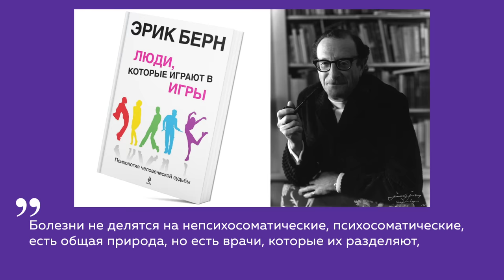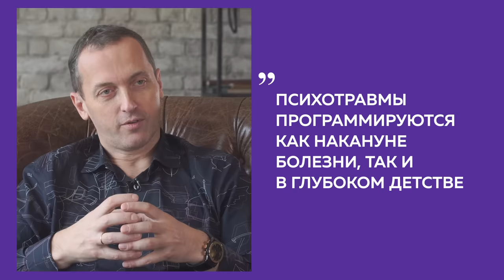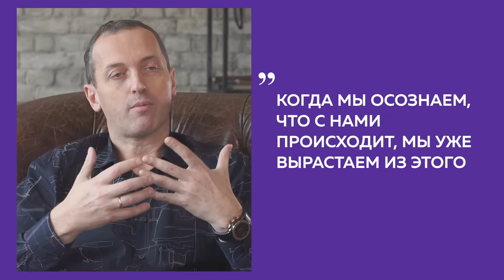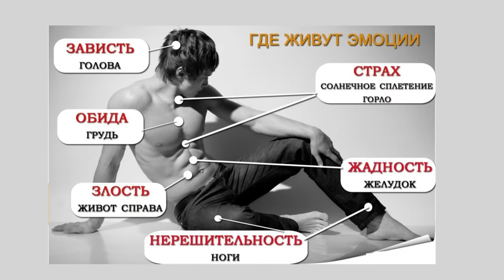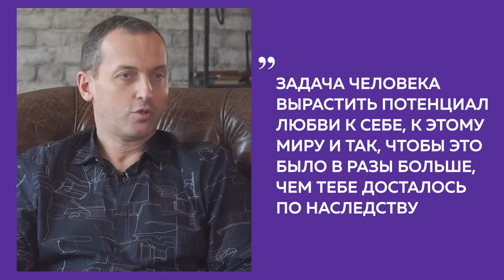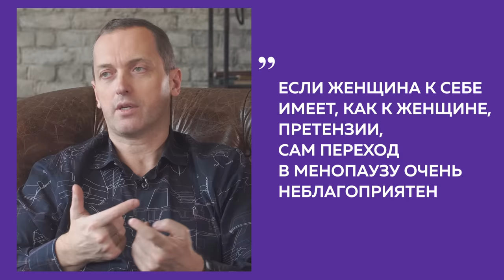Артём Толоконин: психосоматика. Как психосоматика помогает исцелиться от болезней? Женское здоровье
Артем Толоконин — врач психотерапевт, сексолог, психиатр, кандидат медицинских наук; основатель первой в России клиники психосоматической медицины NeoVita, Института психосоматики, Центра психотерапии, онлайн-школы и Агентства психогенеалогических исследований; автор книг-бестселлеров «Практическая психосоматика» и «Секреты успешных семей»

Психосоматика — это связь души, психики человека и его физического тела.  Наша нервная система регулирует все наше тело. У кого есть хроническое заболевание, отмечают, что болезнь появилась после стресса.

Вокруг этой темы очень много мифов и домыслов. С другой стороны, мы все с вами понимаем, что наши эмоции влияют на то, как складывается наша жизнь!
Наш гость Артём Толоконин не только большой эксперт в своей области, но и он сам исцелил себя из очень серьёзных заболеваний.

ТАЙМЛАЙН:
00:00 Вступление
01:42 Знакомство с Артёмом
01:55 Как происходит приём у психотерапевта
05:54 Большинство хронически больных отмечают, что болезнь появилась после стресса
07:40 Про гипноз
08:10 Какие болезни исцеляет психосоматика
10:09 Про психотравмы
11:30 Психосоматика работает в тандеме с докторами доказательной медицины
11:59 Типы психотравм и влияние
15:30 Что такое позиция жертвы
16:19 Большинство психотравмирующей идут из детства
19:40 Тренд в медицине: психосоматика
22:15 Влияние родовых программ
22:30 Личный опыт Артёма
26:15 Как Артём обнаружил онкологию у себя
28:15 Как Артём чуть не умер после первой химиотерапии
29:00 Как рождение влияет на нашу жизнь?
30:54 Когда мы что-то осознаём, нам становится легче!
31:06 Если мы испытываем негативные эмоции, то они сказываются на нашем теле!
32:30 Человек с жертвенной позицией более уязвим
36:36 Чтобы вы посоветовали больному?
37:45 Как научиться быть здоровым?
40:59 Регрессивный гипноз
42:20 Чем ты больше отдаёшь этому миру, тем больше получаешь
44:20 Чем напитать потенциал любви?
45:12 Для того чтобы помочь себе, что нужно?
49:00 Психосоматика и менапауза
51:57 Можно ли лечить Альцгеймера/Атеросклероз

➤Для кого: для женщин 45+.
О чем: счастье жить и красиво взрослеть
Темы: гармония, здоровье, красота, стиль, образ жизни, точки опоры, гардероб, питание, источники вдохновения, практические советы и вдохновляющие примеры.